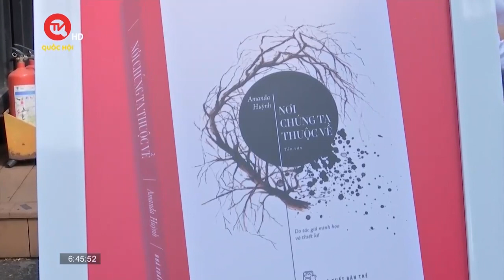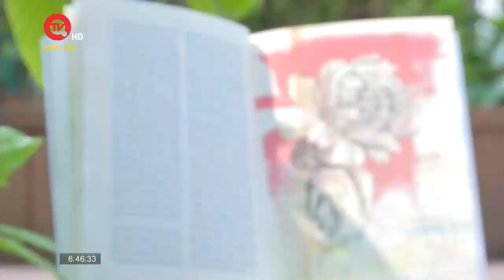Đi tìm "nơi chúng ta thuộc về" cùng nhà văn Amanda Huỳnh | Truyền hình Quốc hội Việt Nam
Truyền hình Quốc hội Việt Nam | Nhà văn Amanda Huỳnh đang sống và làm việc tại Pháp và là tác giả của 2 quyển sách ký họa từng được yêu thích: Lam (2016) và Có hẹn với Paris (2017). Trở lại với bạn đọc lần mới đây nhất, chị viết cuốn sách chữa lành Nơi chúng ta thuộc về, do nhà xuất bản Trẻ ấn hành, hướng đến những phạm trù “yêu, thương và tha thứ”.